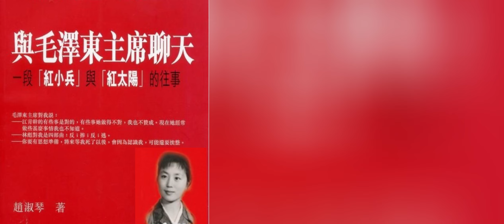2·28 红太阳的教诲 陪岑云端到中南海作客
韦拔群（1894～1932）三大农运领袖之一，另两人是毛泽东、澎湃，同段历史同一人物，不同立场不同解说：